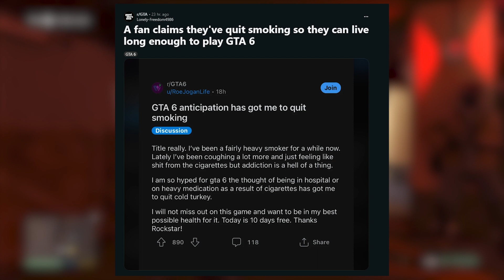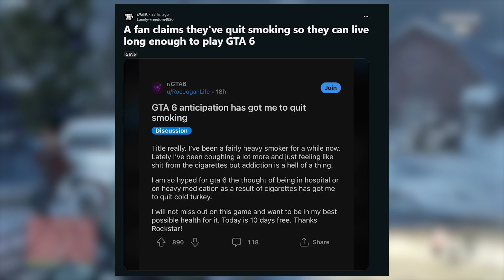Man Quits Smoking Just So He Can Experience GTA 6? | The Most Wholesome Story To Come Out Of GTA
Today Jason discusses GTA 6 and the recent story that came out of it surrounding a man who smokes. He essentially has given up smoking in hopes that he will make it to the release of GTA 6. This is one of the most wholesome stories to be related to GTA that I have ever heard! What do you guys think? Let us know what you thought, and any suggestions of what to watch in the comments below. Thanks for watchin!

We now have a separate channels for livestreams, gaming content, and political/news discussions! All links are listed below and our main channel is where we stream games and review/react to music and films

Main Channel = @SmokinSessions